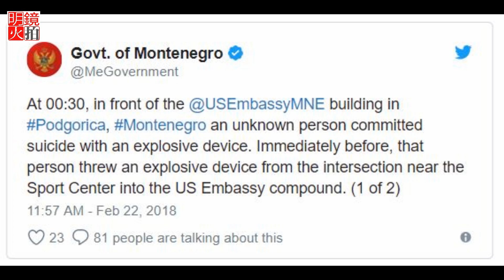美駐蒙特內哥羅使館發生爆炸案，兇嫌犯後自殺（《新聞時時報》2018年2月22日）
根據蒙特內哥羅政府發出的公告指出，昨天午夜一名不明男子先是朝美國駐波哥里卡大使館的建築，丟擲爆裂裝置，之後引爆第二顆炸彈自殺。